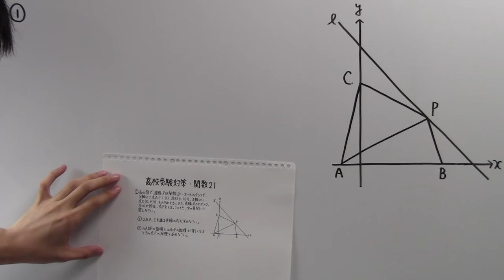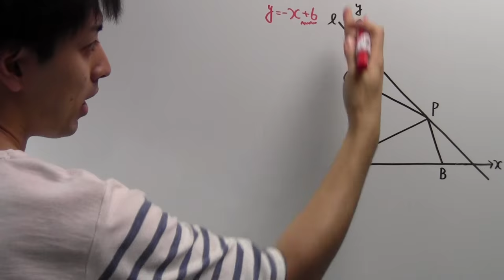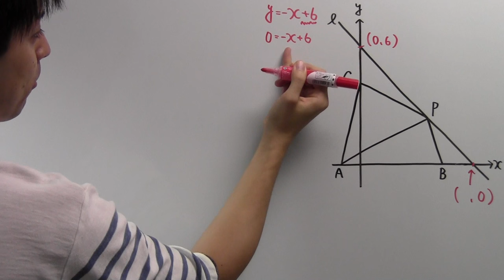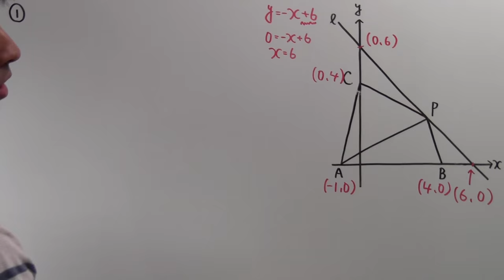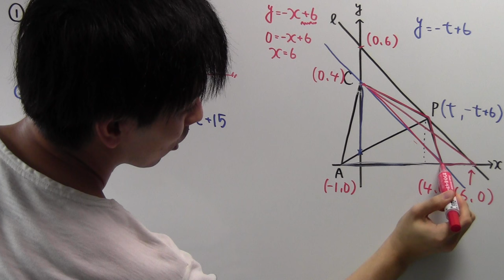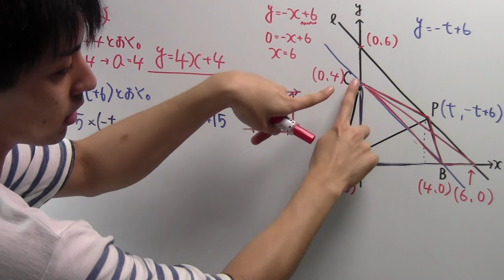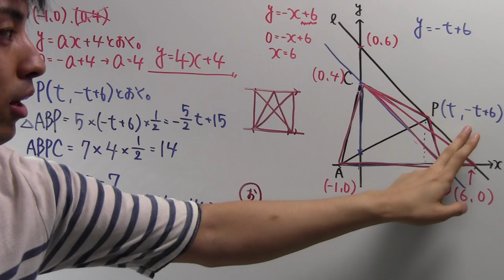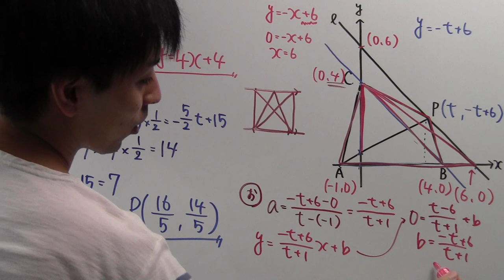【高校受験対策】数学－関数２１